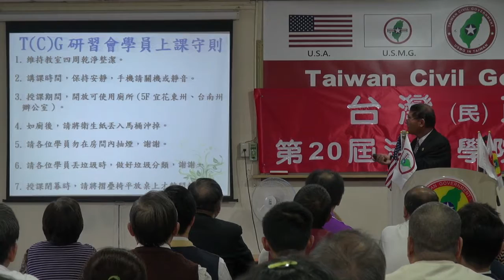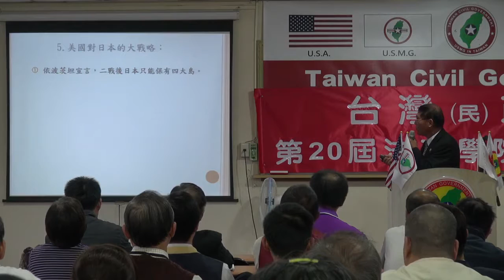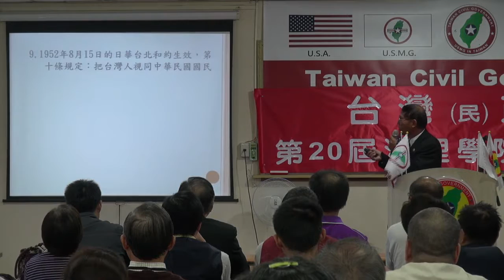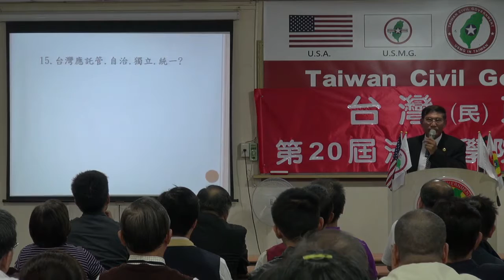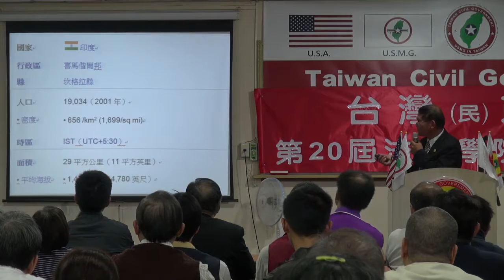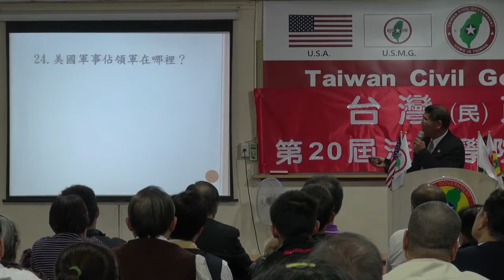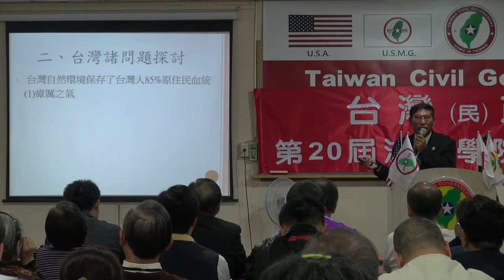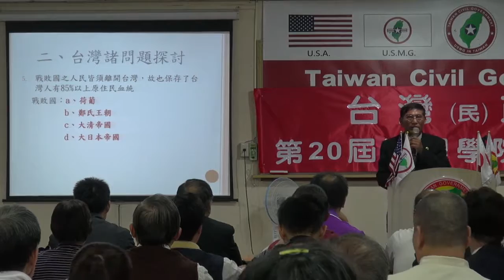131026-8-台灣諸問題探討-潘良華-台灣(民)政府第20屆高級行政參議班